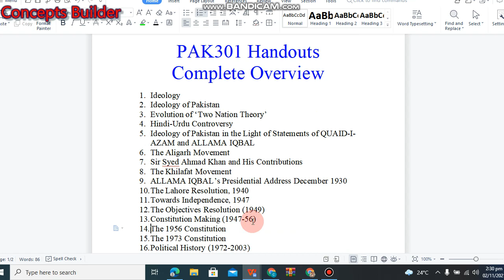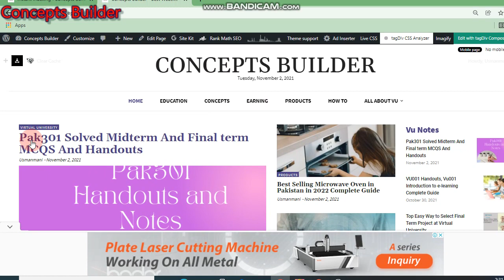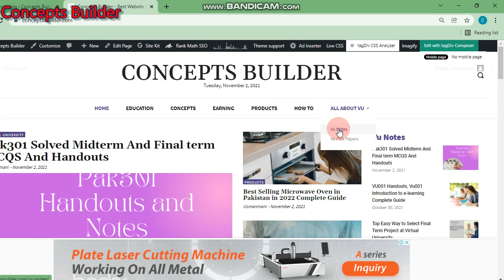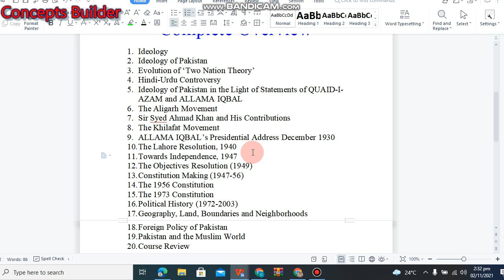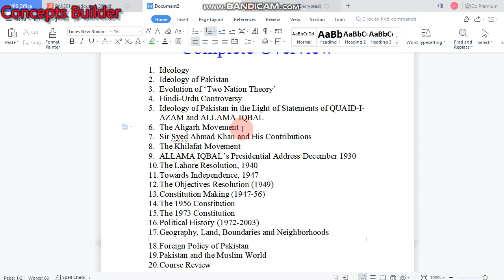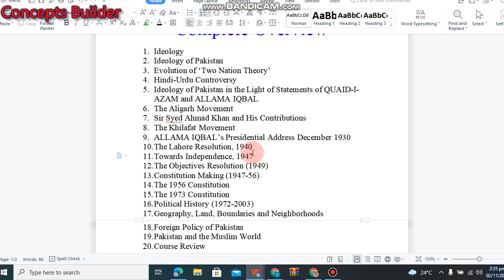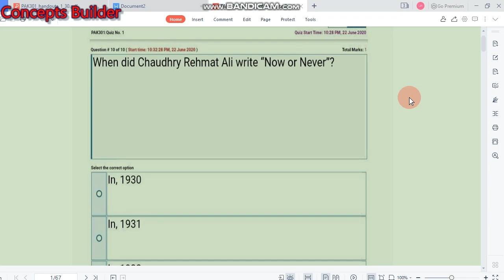Pak301 Lecture Handouts and MCQ's Complete Book Guide, Pak301 Lecture 01 to 45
In this guide, Are you looking for Pak301 Solved Midterm And Final term MCQS And Handouts? Then Congratulations because you landed at accurate page!
In this guide, I will entail you all about Pak301 and it’s handouts for midterm as well as final term.